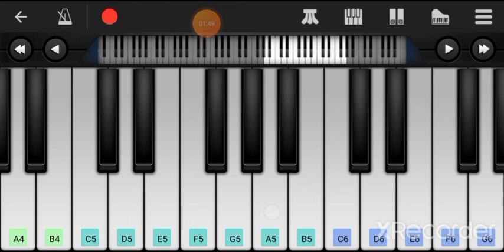Sanam re piano lesson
CREDITS